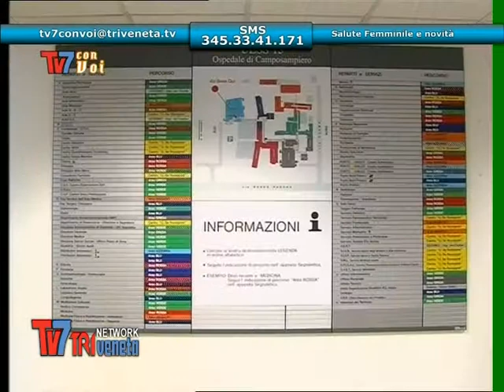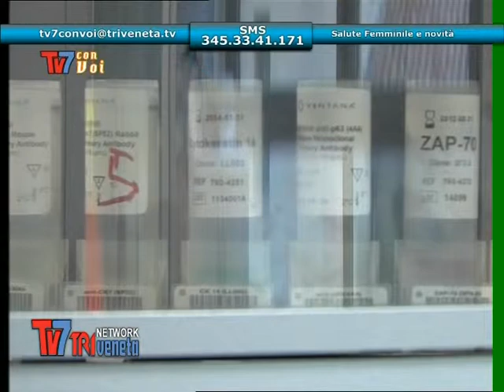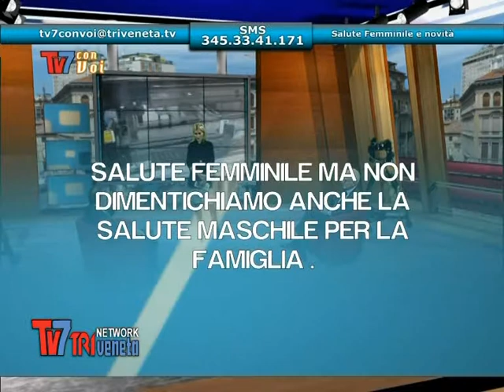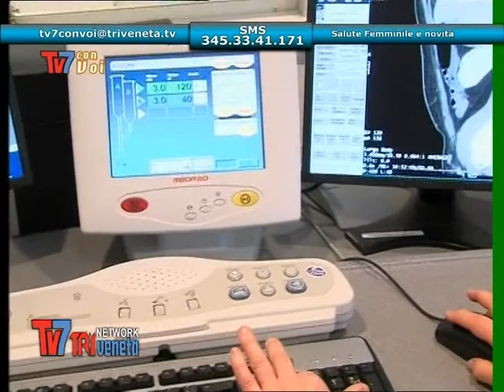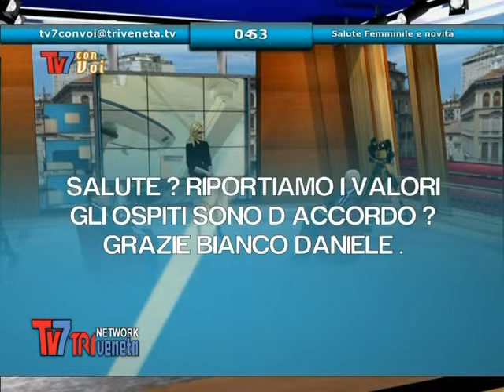Salute femminile e novità del ULSS 15: - Tv7 con voi del 22-11-2013 ( 1 di 3 )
Salute femminile e novità del ULSS 15

Ospiti:
Francesco Benazzi  -  Direttore Generale ULSS 15
Sandro Artusi  - Direttore Sanitario

Oggi parliamo delle novità che propone l' ULSS 15. Parliamo in particolare del centro Ospedaliero Camposampiero Centro Ortopedico Regionale. Con l'aiuto di Francesco Benazzi  e Sandro Artusi  delineeremo le varie innovazioni; come ad esempio: le schede ospedaliere,  l'ospedale di comunità, la chirurgia per obesi, l'assistenza domiciliare,  nuove tipologie di esami e molte altre novità nell'ambito dell'assistenza medica.